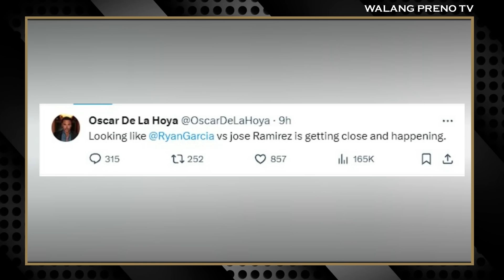Artur Beterbiev SINAPAWAN si Inoue at Crawford | Kingry PALIT kalaban nanaman? Kontra Ex World Champ